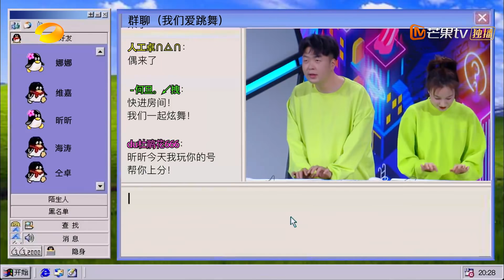张新成谭松韵《只对你有感觉》 被支配的舞蹈也是这么酷炫《快乐大本营》20200404 Happy Camp【湖南卫视官方HD】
下载芒果TV国际APP《快乐大本营》精彩内容抢先看